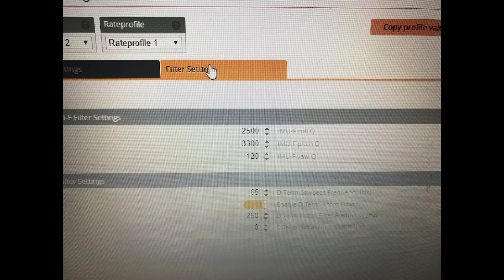OH MY ODIN! HELIORC BUTTEFLIGHT 3.5.1 ODIN TUNING FLIGHTS!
for some of you it might be a boring flight video but for me this is a huge sense of accomplishment with how this looks and feels and starts to flow..its making me a better pilot

MY STUFF

LOC8TOR
STRIX NANO GOBLIN
FURIOUS TRUE-D 3.6
TARANIS
LANDING FEET

MY BUILDING SUPPLIES

WELLER SOLDERING IRON
TIPS
TIP CLEANER
FLUX
HEADBAND MAGNIFIER